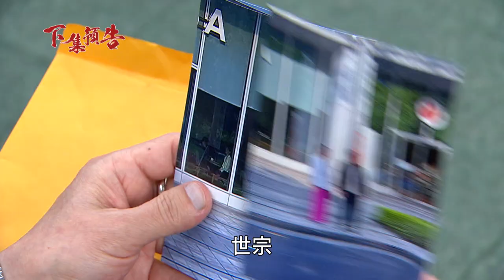願望／愛倫設法阻止離婚亂傳謠言 耀武遇鬼王 進輝恢復記憶揭開真相！｜三立娛樂星聞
★訂閱【女孩要幹嘛】甜寵浪漫戲劇看到飽